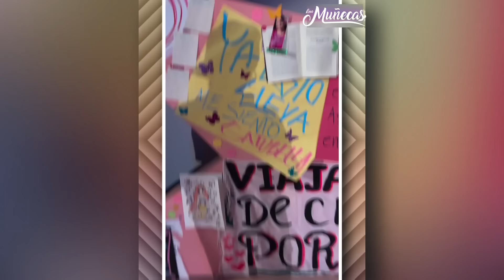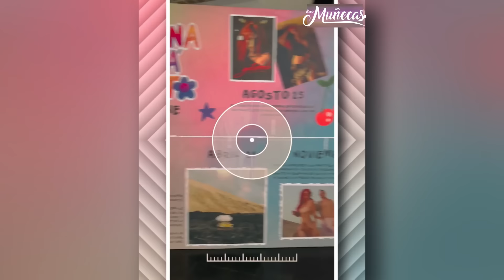Karol G humilló a Rosalia en su propia casa